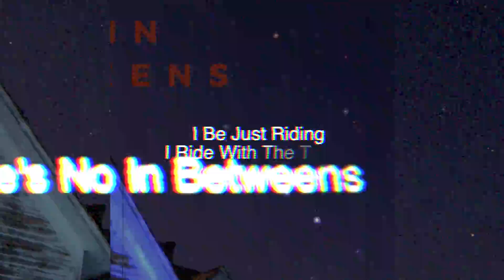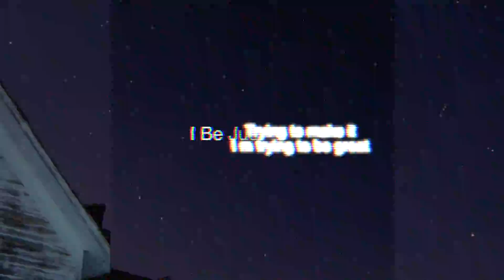Chriz Milly - No In Between (Lyric Video) New Single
New single off the mixtape dropping at the end of this month.
Follow IG, Spotify, Apple Music Etc. The Milly Pack Dropped Last Month ! Go Pick It Up!